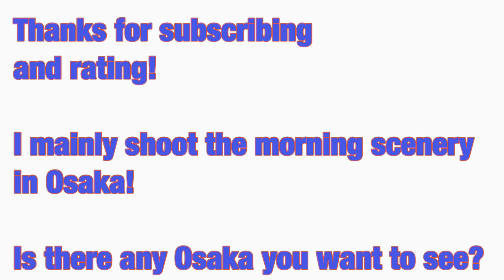【Awa Odori in Tenjinbashisuji Shopping Street】Sunday morning August 2022「osaka morning 619 JAPAN」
Awa Odori is a traditional performing art of Tokushima. It has a history of 400 years. Tokushima Prefecture is located in the Shikoku region of Japan. This time there was Awa Odori in Osaka.

Today is Sunday August 2022.

Osaka is summer. It is a season without cicadas.

Let's walk!